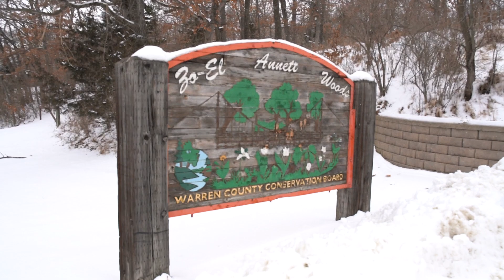Zo-El Annett Park in Warren County, Iowa